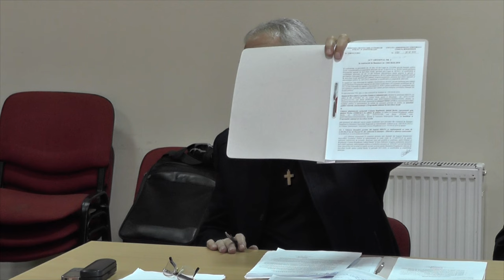LA BOGDANESTI Sedinta Consiliului Local din 10 februarie FILMARE EXCLUSIV TV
LA BOGDĂNEȘTI, județul Bacău, Ședința Consiliului Local din 10 februarie FILMARE EXCLUSIV TV.

Vizionare plăcută !

ROMANIA KEYWORD PRO PLUG-IN:
metaverse,
meta vers,
metavers,
metavers romania,